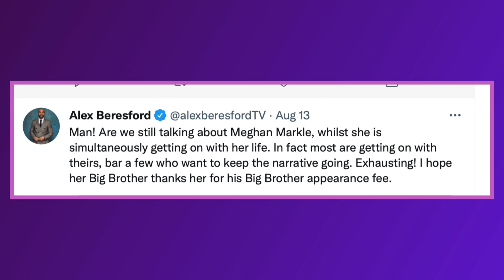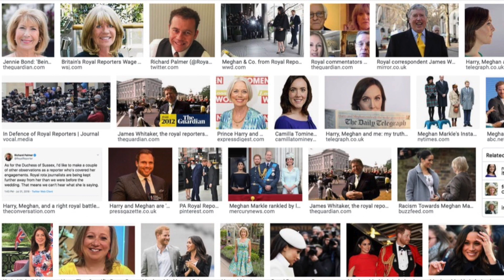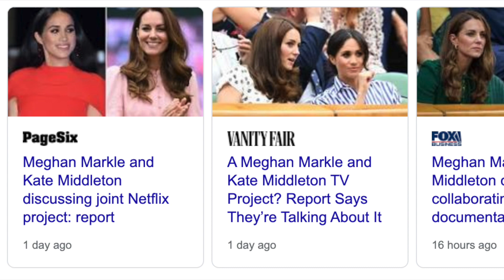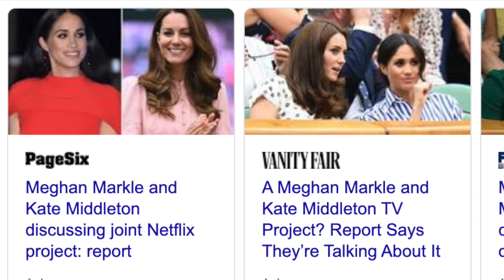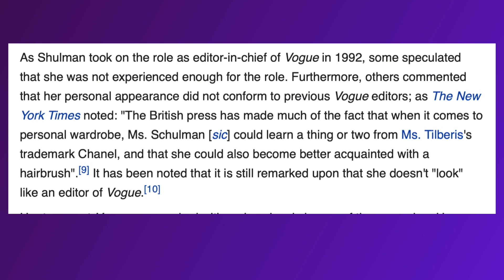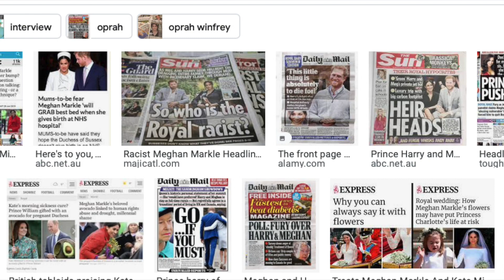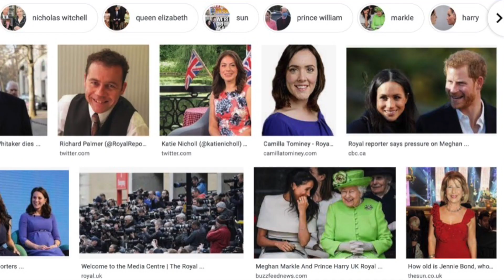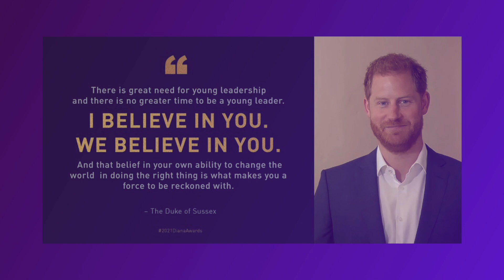ALEX BERESFORD DEFENDS MEGHAN MARKLE THE DUCHESS OF SUSSEX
ALEX BERESFORD SPEAKS OUT FOR MEGHAN & HARRY
ALEX BERESFORD has jumped to the defense of Meghan Markle after her older brother, Thomas Markle Jr, entered the Big Brother house.